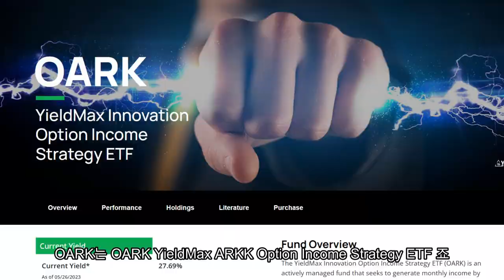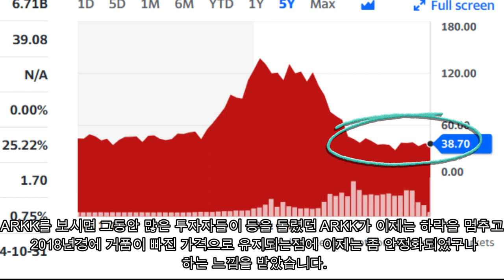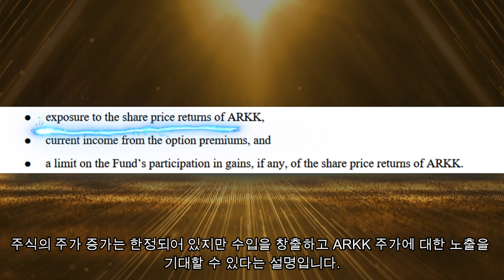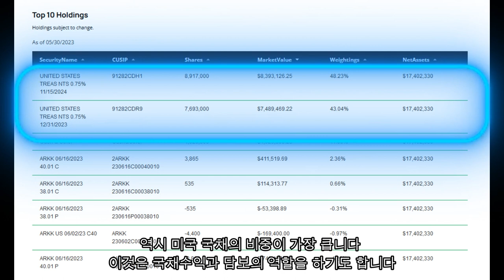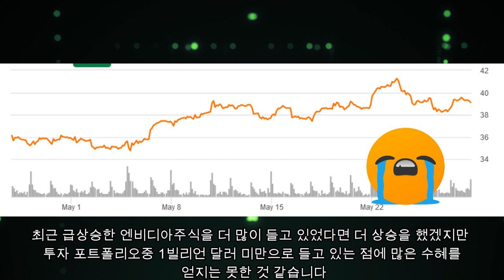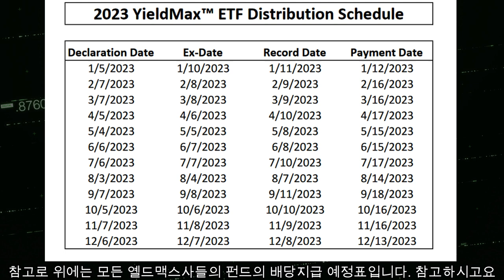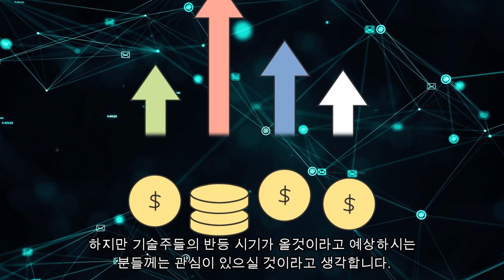37 프로 초고배당주 월배당 지급 ! OARK (YieldMax Innovation Option Income Strategy ETF)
현재 미국에서 화제가 되고있는 오아크 (OARK) 초고배당주에 대해서 알아 봅시다
6월 배당금 발표로 많은 기대를 받고있는 초고배당주 !
37 프로 초고배당주 월배당 지급 하는 YieldMax Innovation Option Income Strategy ETF
High Income Fund paying monthly dividends - OARK

📒 Seeking Alpha 공식 파트너십
 Seeking Alpha 프리미엄 연회원  가입후 첫달은 5불 이벤트 !

OARK - YieldMax Innovation Option Income Strategy ETF
NYSE : OARK

더 많은 배당 정보를 위해서 방문 환영합니다